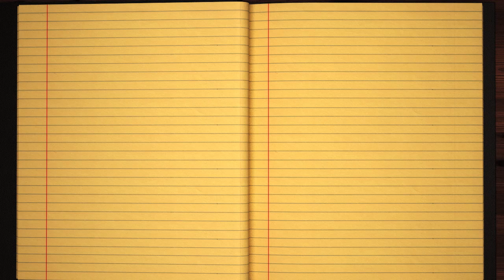Learn how to Sign the Name Hoang Stylishly in Cursive Writing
Hoang - This short beginner tutorial will teach you the best and easy way to draw your name in western calligraphy. Grab some pen and paper, let's jump into this course and practice doing it in Style :)